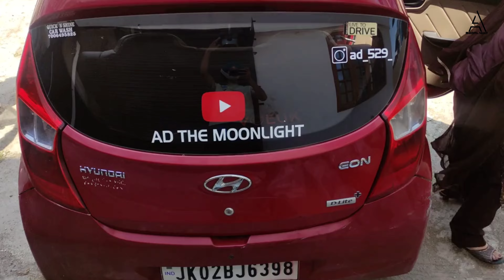Cousin brother marriage in Kashmir Style, G20 Smart city Progress //MoOnLiGhT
Hey, 😊

Gud morning Friends, Sat Shri Akal,
It's my new vlog,

Hey friends, Ad The MoOnLiGhT. this side & thank alot for watching my video. Please "LIKE" the video if you enjoyed watching or also  "COMMENT" if you want to Suggest something or Appreciate.

Camera 📷

EDITING DEVICE
MACBOOK AIR

THUMBNAIL EDITS
VN- video editing  & IMOVIES

 Full  THROTTLE FULL  AGGRESSION
THAT'S HOW I RIDE